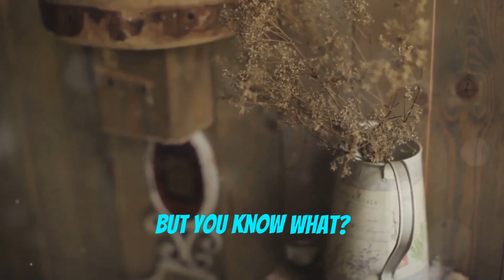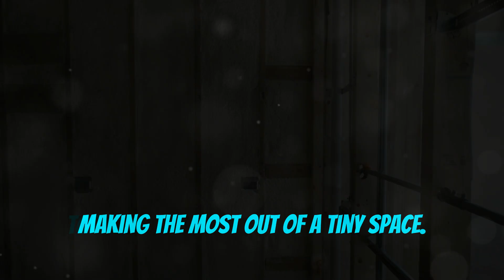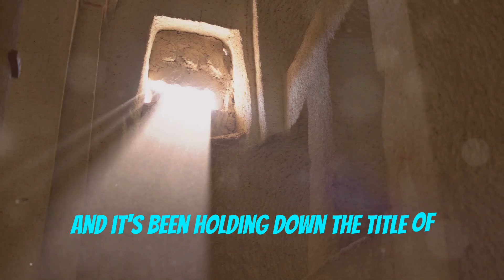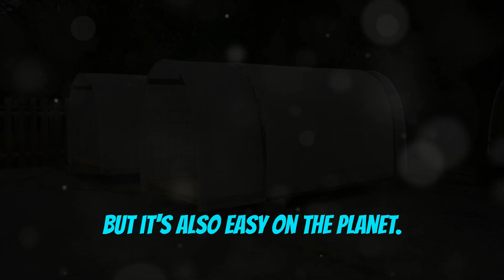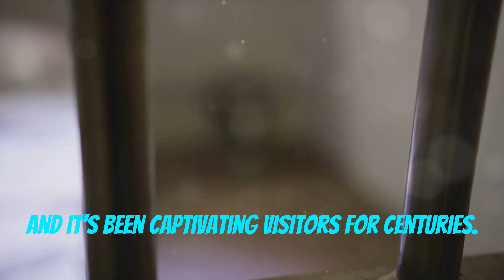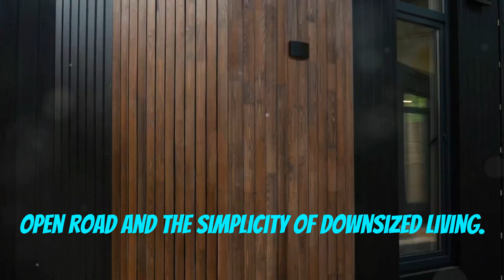10 Smallest Buildings in the World!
Explore the 10 Smallest Buildings in the world in this fascinating video! From tiny homes to compact offices, you won't believe how small these buildings can be!

00:00:00
Smallest Buildings

00:00:10
Top 10 Little House Toronto Canada

00:01:04
Top 9 Keret House Warsaw Poland

00:02:06
Top 8 Quay House Conmy Wales

00:03:00
Top 7 Wee House Scotland

00:03:55
Top 6 Germany Tiny Triumph

00:04:42
Top 5 Smallest Houses Conwy Wales

00:05:33
Top 4 Smallest Houses Germany

00:06:11
Top 3 Tumbleweed Tiny House USA

00:07:05
Top 2 EcoCapsule

00:07:52
Top 1 Micro Compact Home UK

00:08:38
Recap Small Buildings Adventure